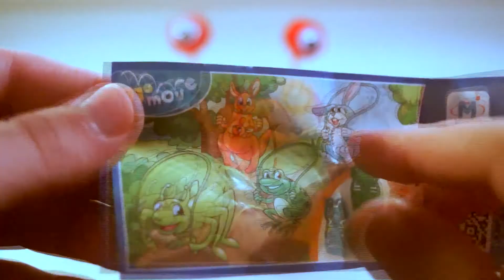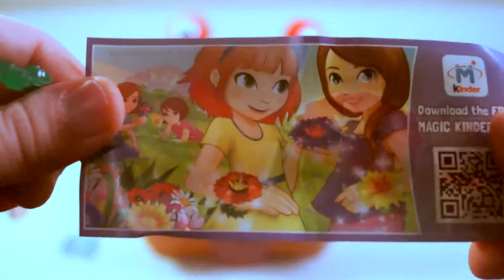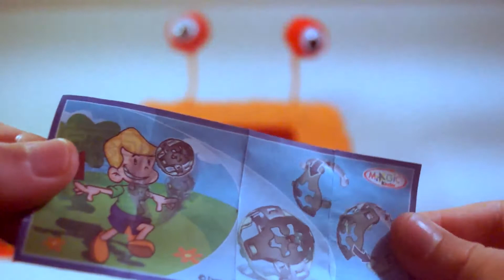Play dog monster surprise eggs unboxing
Monster done with self made play doh, surprise eggs, toys
huevo sorpresa, sürpriz yumurta,
惊喜蛋, сюрприз яйце, изненађење, overraskelse egg, 驚きの卵, 깜짝 계란, telur kejutan, oeuf surprise, verrassingei, сюрприз яйцо, киндерсюрприз, uovo sorpresa